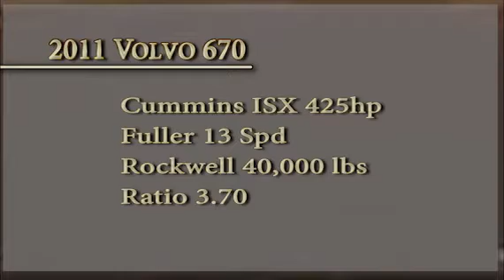2011 VOLVO VNL64T670 For Sale